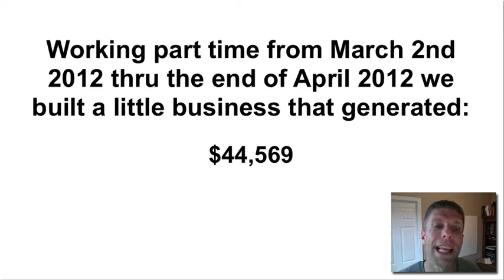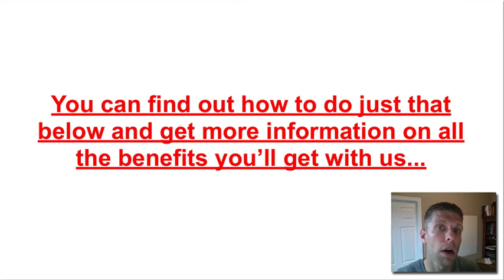Yep We're Idiots...